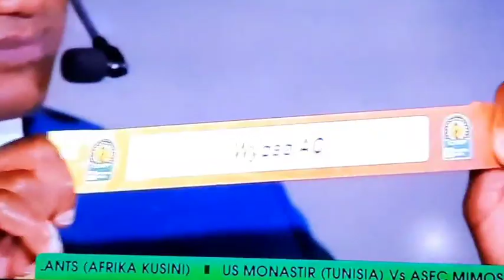Ni kivumbi,Jasho na Damu! Simba wapangiwa Wydad robo final ligi ya Mabingwa,Yanga watupwa Nigeria..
Simba sc will face wydad_athletic_club in totalenergiescafcl quarter finals